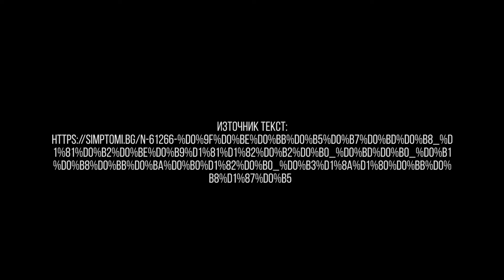Любимата билка на майчиния род на Апостола